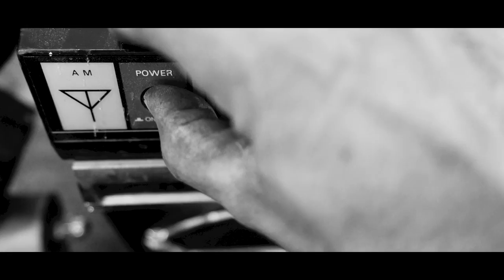The Shooting Gallery - "Covet" Mass Destruction Entertainment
- The Shooting Gallery - "Covet" - Like this video? Come see thousands more at the Net's largest, uncensored, completely d.i.y. music video site, BlankTV.com! We've got News, Games, Contests and the stuff that we can't show on YouTube!

The Shooting Gallery - "Covet" Mass Destruction Entertainment - Official Music Video

Artist city, country: New York City, New York, U.S.A.

Artist Biography: The Shooting Gallery is a melodic street punk from NYC.

Director Name: Yurek Akbar
Producer Name: Andy Mass

About the Video: The new music video from The Shooting Gallery’s first single "Covet" off of their 'Criminals' EP

Song Lyrics: "Covet"

V1:
Despondent silently
Inclined to disagree
Stick to the avenues
Expect heat in the streets
Expecting guidance
When its violence that you seek
Infatuation breeds
Affections a disease

Chorus:
Confrontations killing every night
This conversations ending right on time
I covet you, you covet me
Interrupted by nothing

V2:
Survived and subcultured
In time you will concede
This lie inside divides
Its agonized defeat
Lived in the ruins of this menacing decay
Violent aggresion
Its degrading everyday